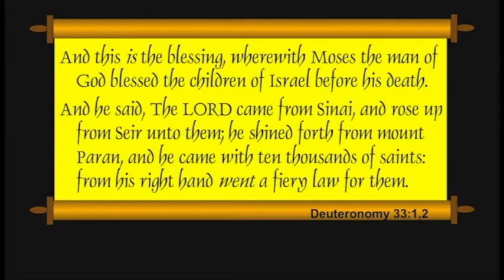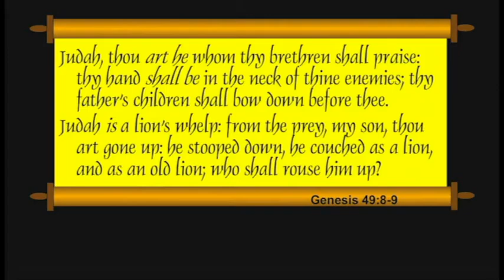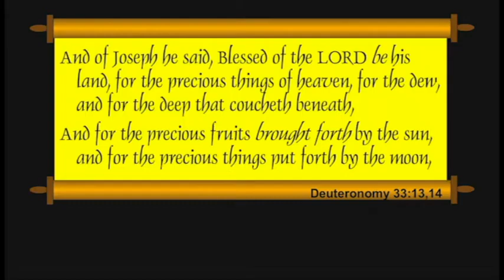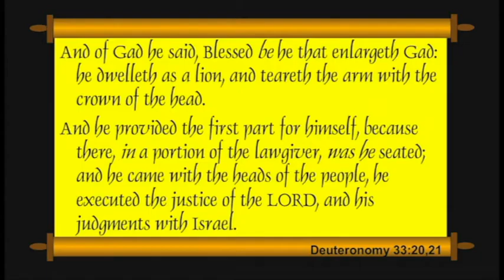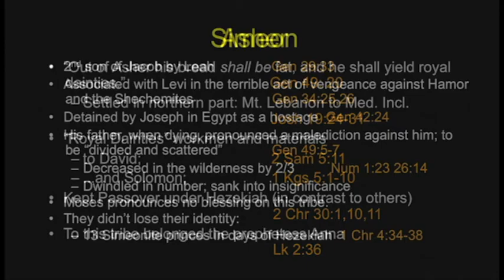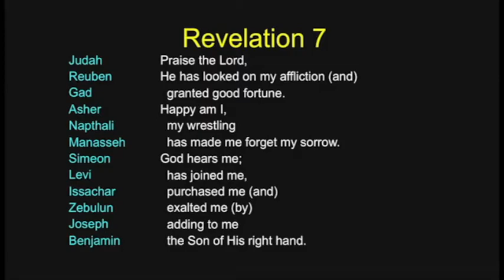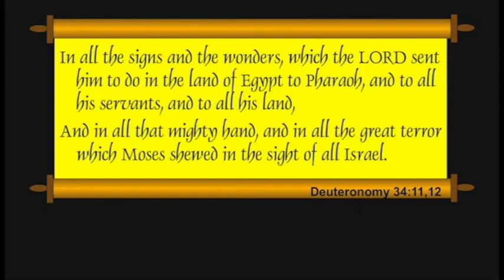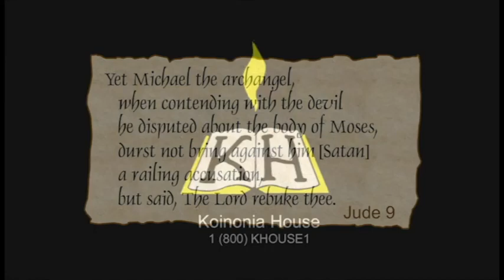Chuck Missler - Deuteronomy (Session 16) Chapters 33-34